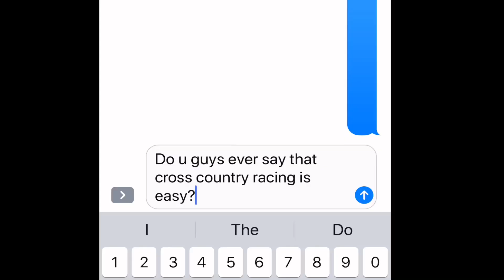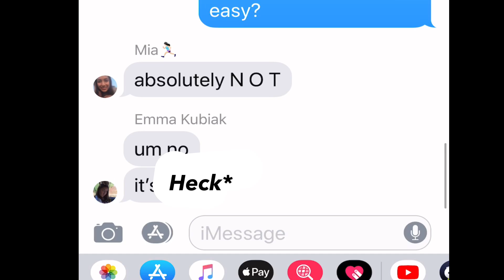Run a 5k cross country race with me!